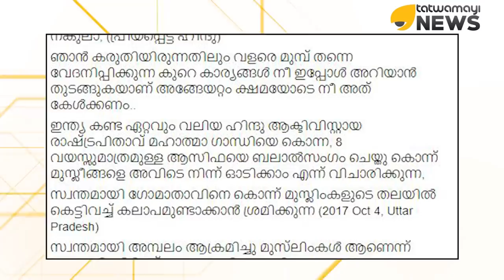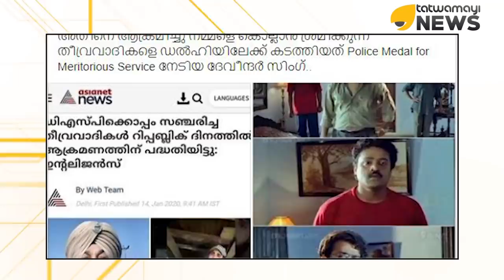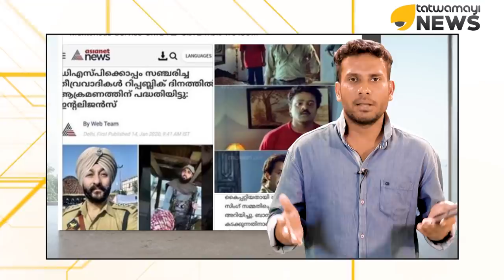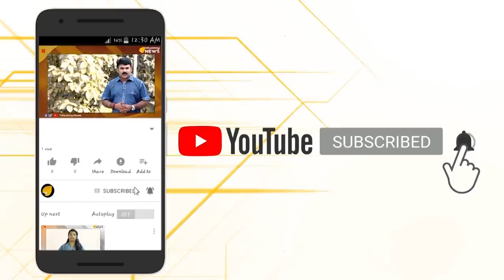രാഹുല്‍ ഈശ്വര്‍...ഒറ്റിക്കൊടുപ്പിന്റേയും കുത്തിത്തിരിപ്പിന്റേയും തമ്പ്രാന്‍...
രാഹുൽ ഈശ്വർ ആരാണ്? ഇയാളെ ആരാണ് ഹിന്ദുവിന്റെ മൊത്തത്തിലുള്ള രക്ഷാകർത്താവാക്കിയത്?ഇപ്പോൾ ആരും മൈൻഡ് ചെയ്യാതായതോടെ പുതിയ നമ്പറുമായി ഇറങ്ങിയിരിക്കുകയാണ് അഭിനവ ജയചന്ദ്രൻ...